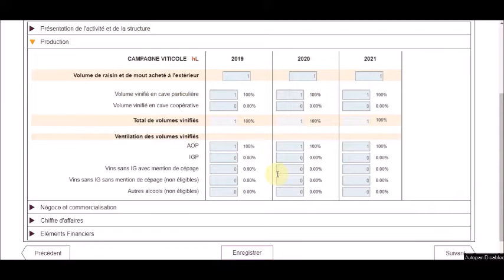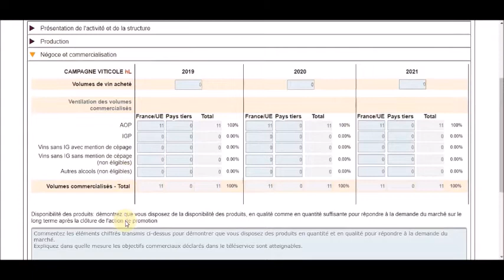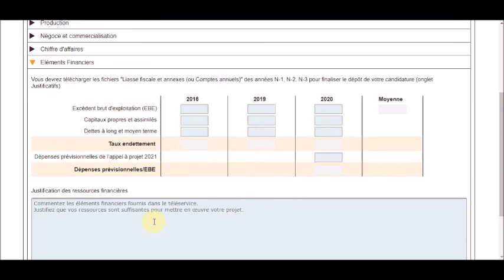3 - DEMANDE D'AIDE - onglet présentation de l'activité (2)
Ce tutoriel détaille la saisie du second onglet de dépôt de la demande d’aide. Il expose les informations quantitative à renseigner concernant l’activité de votre structure, spécifiquement les données de production, d’achat, de vente, de chiffre d’affaires et certains éléments financiers.